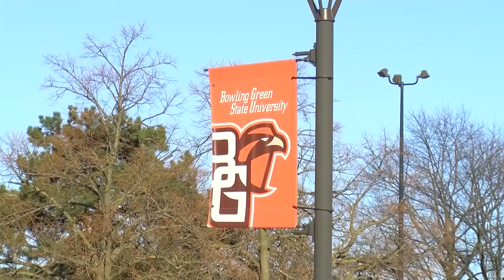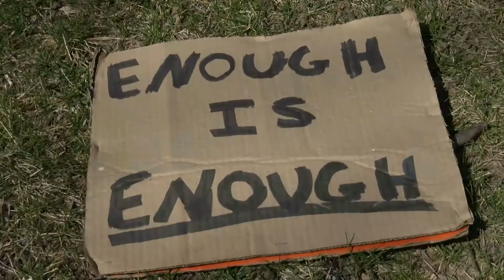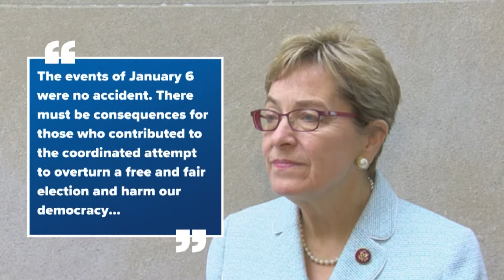B117 variant now dominant COVID-19 strain, Jack Hanna retires from public life & more | In the Loop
✅Full findings of BGSU student Stone Foltz's autopsy released
✅ Rep. Marcy Kaptur joins 10 other members of Congress in a lawsuit against Former President Donald Trump and Rudy Giuliani, accusing them of  conspiring to incite the Jan. 6 US Capitol riot
✅ Jack Hanna is diagnosed with dementia and his family says he is retiring from public life
✅ The COVID-19 variant first found in the UK has become the dominant strain of the virus in the US, according to the CDC